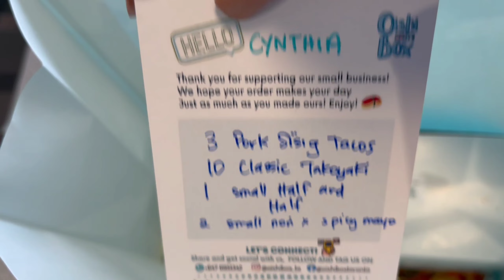KAIN TAYO | JAPANESE FUSION STREET FOOD | SUMAN SA LIHIYA | FILIPINO FOODS | SweetNenengVlog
Hello Everyone Isa na naman pong pinay mukbanger ang makaka collab natin on this video si @Coach Foodie don't forget to visit her YouTube channel para mapanood ang kanyang mga yummy mukbang videos.
You can watch her video here ( link below)

For today's video we have some of the Famous Japanese Streetfood Pinoy Style we have  Takoyaki, Baked Sushi, and Pork Sisig Taco for Dessert we have Suman Sa Lihiya. Samahan nyo po akong kumain..Happy eating everyone!!😊